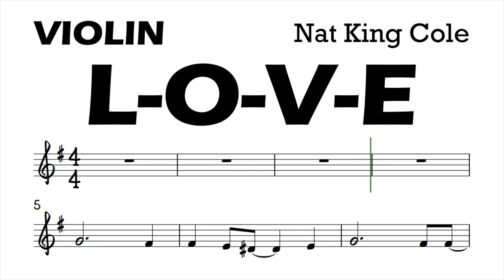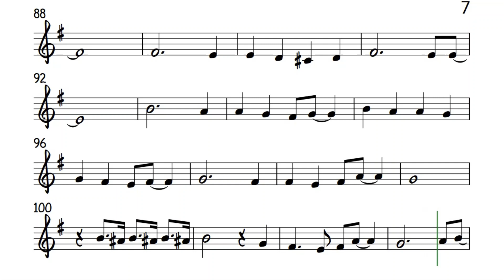L-O-V-E Nat King Cole Violin Sheet Music Backing Track Play Along Partitura LOVE